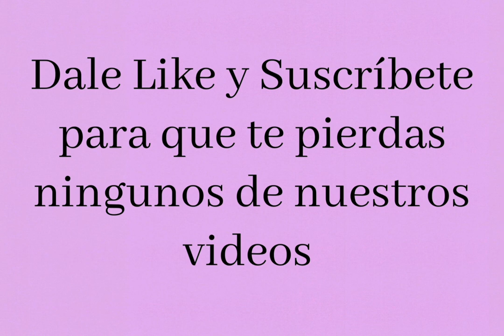Top 8 telenovelas y personajes de Michelle Renaud ♥️ - TvyNovelas